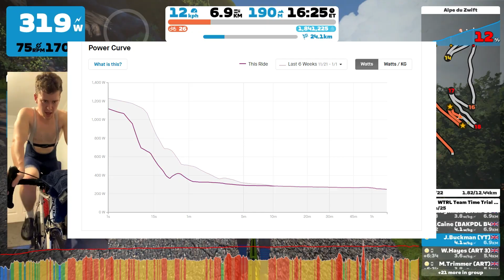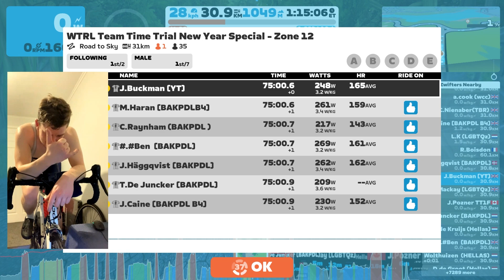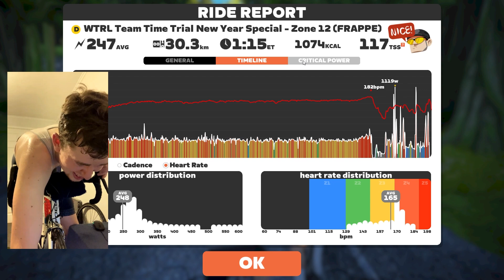ALPE DU ZWIFT TTT | BIG PB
This video is the cherry on top of a good year of cycling. We have all come a long way. I'm setting myself some goals for next year and I hope you enjoy being a part of it.

Follow me on Zwift: John Buckman
Follow me on Strava: John Buckman

My Gear (Non filiate links)